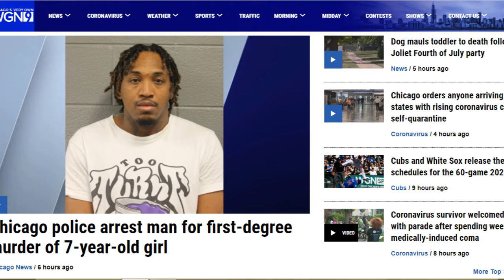WGN Chicago Natalie Wallace